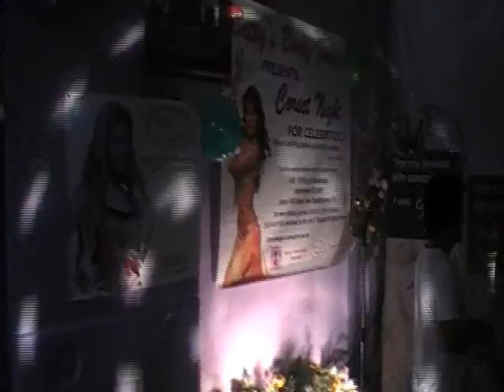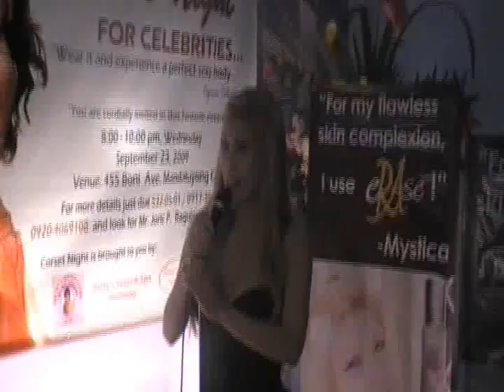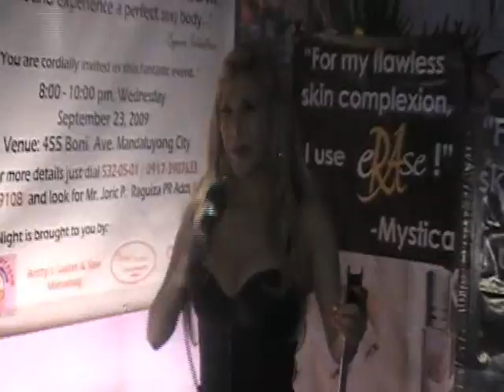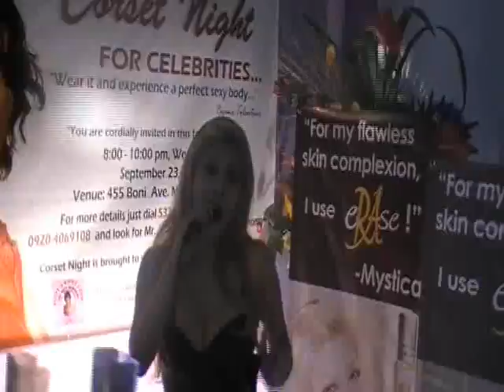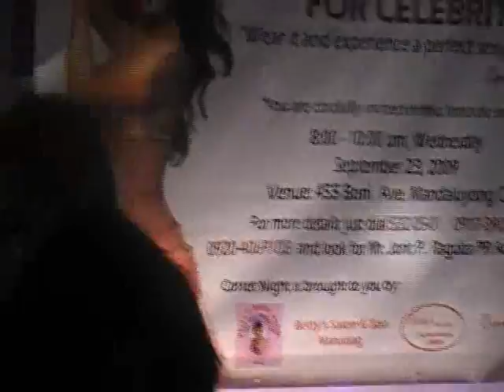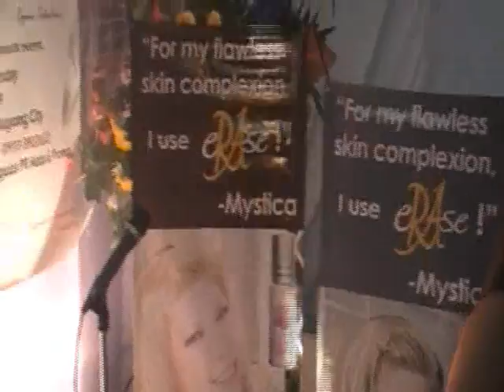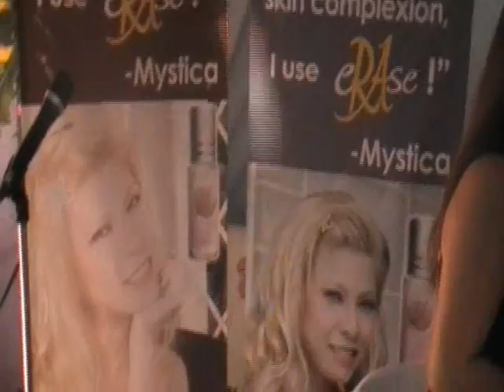MYSTICA AS A HOST AND ENDORSER OF BETTY'S BODY FORM PART 2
MYSTICA AS A HOST AND ENDORSER OF BETTY'S BODY FORM CELEBRITY CORSET NIGHT PART 2